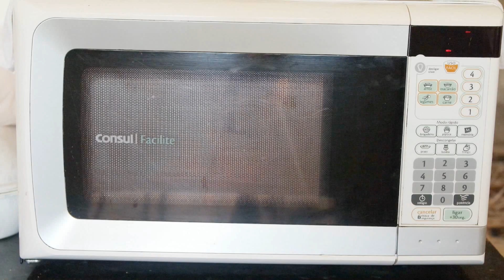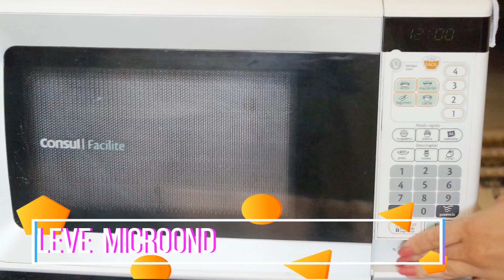4 DiY: Slime de Marshmallow Como Fazer 4 Slime Comestivel- ELENICE CARNEIRO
❄ CANAL
Mundo Mãe e Filho➜